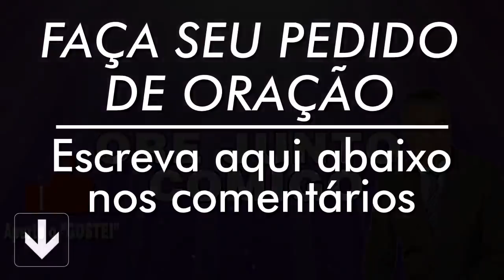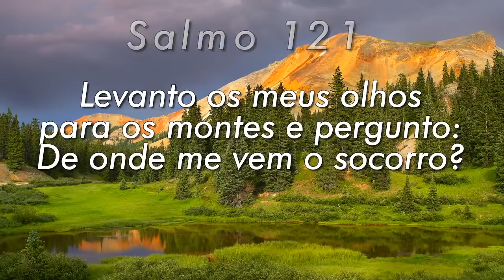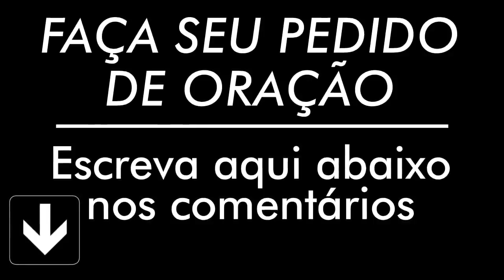PODEROSA ORAÇÃO DO SALMO 91 PARA QUEBRAR AMARRAS